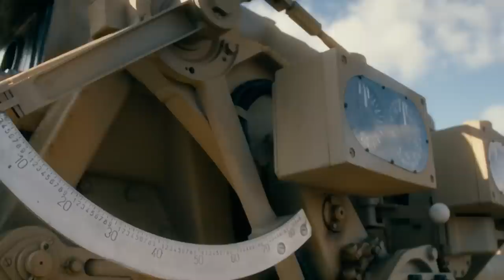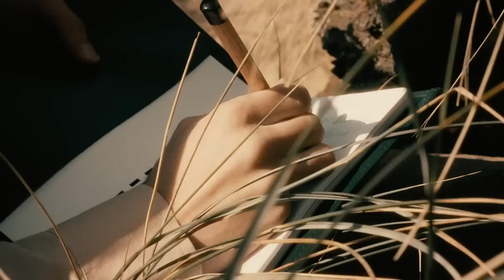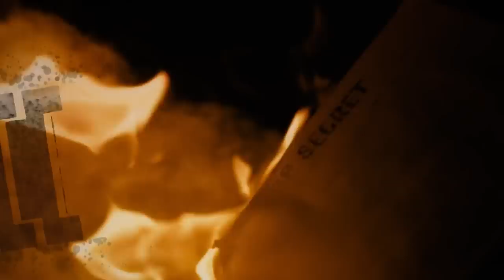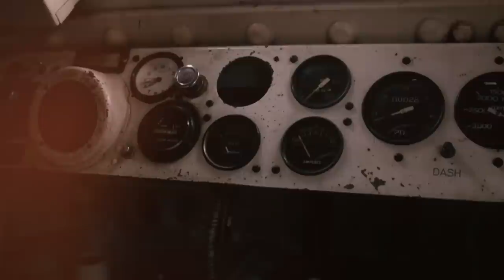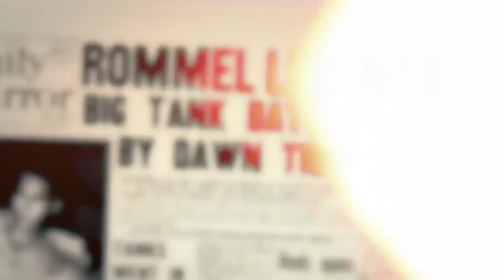El Alamein: The Battle That Turned The Tide Of WW2 | Combat Machines | War Stories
The North African desert campaign of World War II gave rise to the Desert Rats. Machines in this campaign were the Matilda II tank, Rolls Royce armored car, the Panzer III, 88mm anti-tank gun and the American M3 Grant tank. These war machines were able to prove their worth at the Second Battle of El Alamein.

00:00 Introduction
02:29 The Desert Rats
15:10 Rolls-Royce Armoured car
20:11 88 mm Flak Gun
25:37 Panzer III
33:16 El Alamein WarStories Discover the past on History Hit with ad-free exclusive podcasts and documentaries released weekly presented by world renowned historians Dan Snow, Suzannah Lipscomb, Matt Lewis and more. Get 50% off your first 3 months with code WARSTORIES